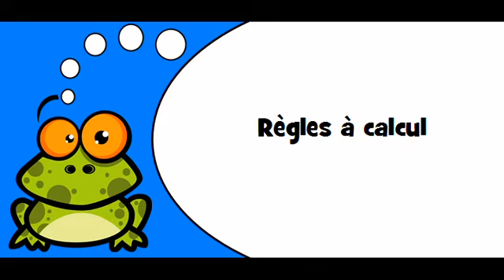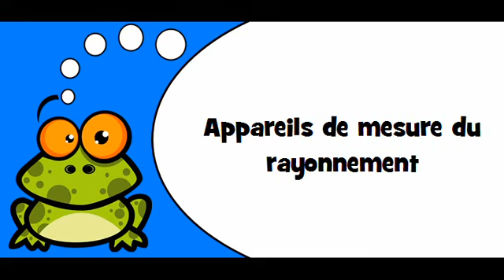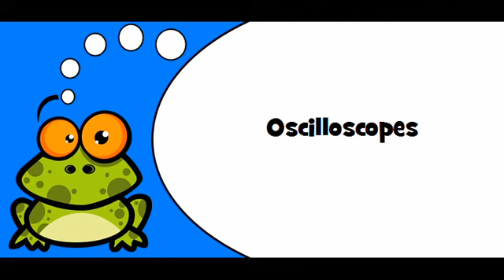Pronounce like a French # Theme = Instruments de mesure